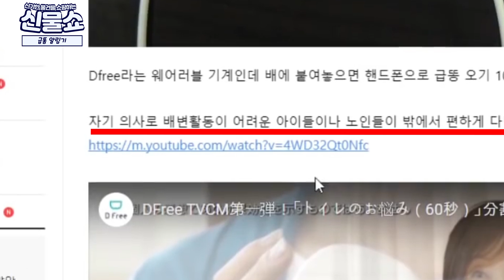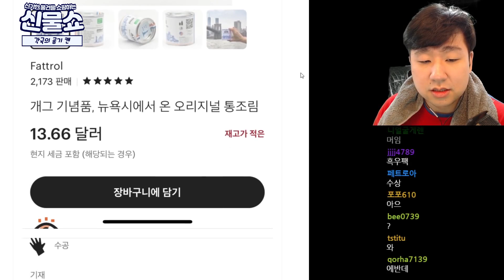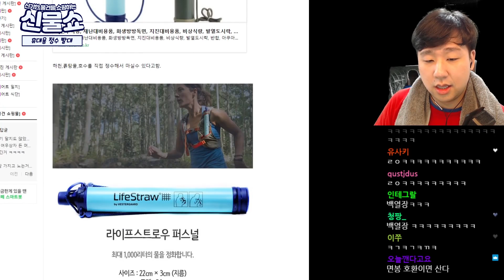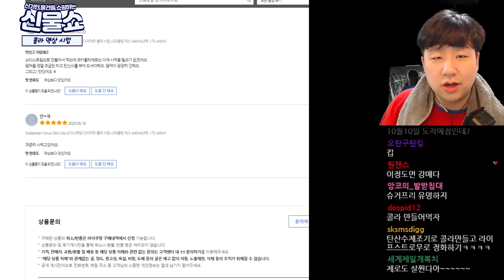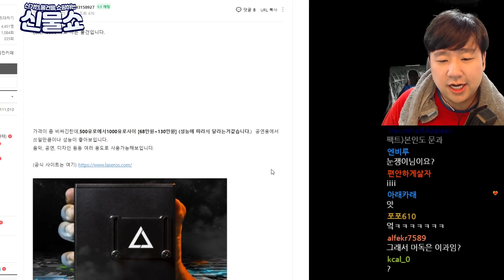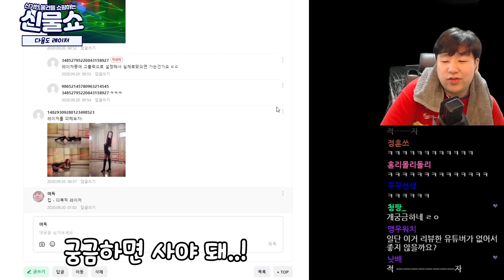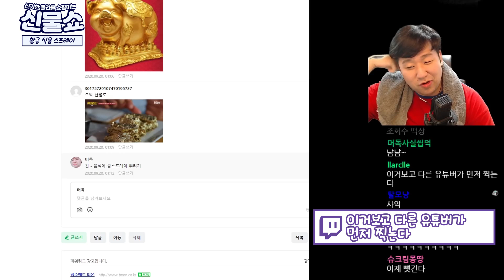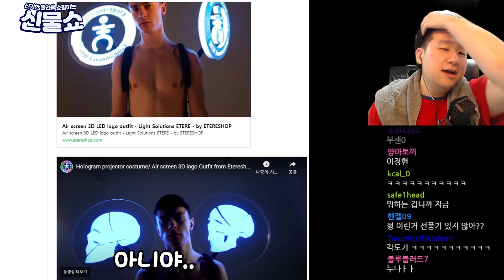신기한 물건 쇼핑하기 10탄 Part 3 (여러나라의 공기캔, 음식에 뿌려먹는 골드 스프레이 등등)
편집 : 핫산 님

썸네일 : 머독